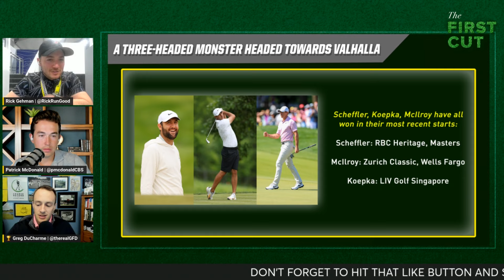Scheffler, McIlroy, Koepka: ONE OF THESE THREE Will Win the 2024 PGA Championship | The First Cut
Scottie Scheffler. Rory McIlroy. Brooks Koepka. One of these three will win the PGA Championship. The First Cut crew discusses.

golf